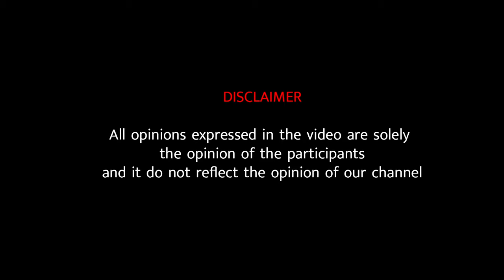தேர்தலின் முன் தமிழினம் எவ்வாறு நகரவேண்டும்! தமிழ்க் கட்சிகள் தீர்மானிக்கட்டும்